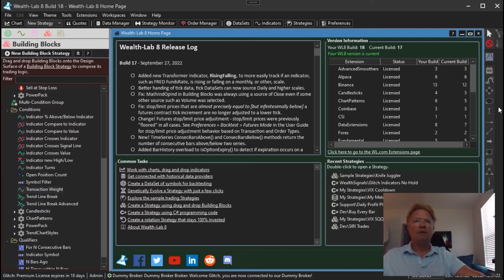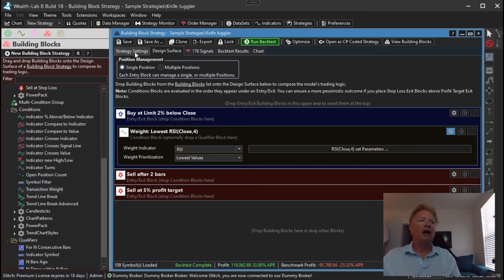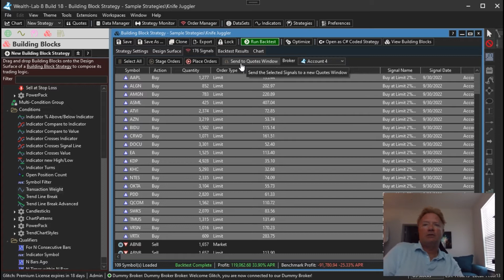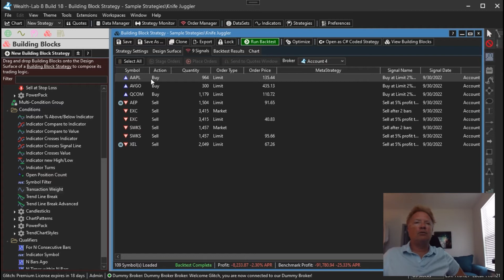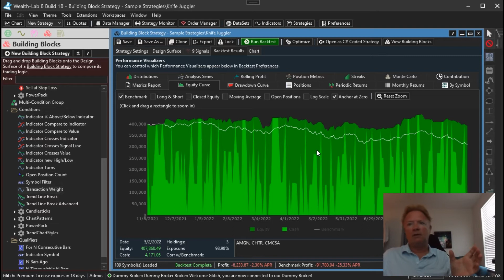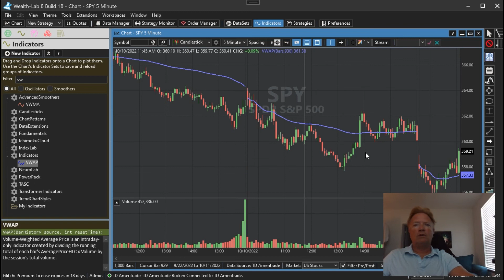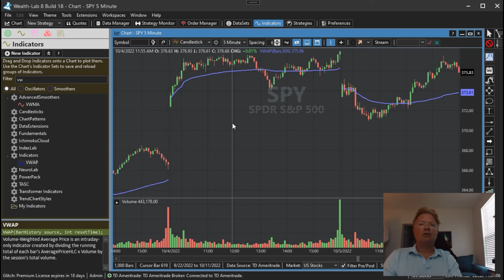WealthLab 8 - Build 18, Improvements!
00:00 Introduction
00:10 Max Entries per Bar Position Sizing Option
05:03 Processing the final bar of data in auto-trading
07:07 VWAP plot improvement